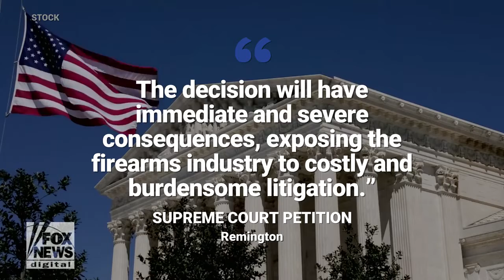Supreme Court lets Sandy Hook families' lawsuit against gunmaker proceed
In an order released Tuesday, the Supreme Court allowed families of Sandy Hook victims to proceed with a lawsuit against gun manufacturer Remington Arms despite the company's claims that it was protected from liability by federal law.
Remington had petitioned the Supreme Court to reverse a March 2019 decision by the Connecticut Supreme Court, which ruled 4-3 that Remington could be sued under state law over its marketing practices, citing one of the few exemptions to the federal law.
The gunmaker argued that the state court's interpretation of the marketing exemption is, "intolerable given Congress's 'intention to create national uniformity'" with the federal law, the Protection of Lawful Commerce in Arms Act. "As the dissenters below noted, lawsuits like this one are precisely the kind the PLCAA was enacted to prevent."
SANDY HOOK PROMISE RELEASES GRAPHIC VIDEO ON SCHOOL SHOOTING IN NEW PSA
Gunman Adam Lanza opened fire at the Newtown, Conn., school with a Bushmaster AR-15-style rifle on Dec. 14, 2012, killing 20 first-graders and six educators. The 20-year-old gunman earlier shot his mother to death at their Newtown home, and killed himself as police arrived at the school. The rifle was legally owned by his mother.
A survivor and relatives of nine victims filed a wrongful death lawsuit against Remington in 2015, saying the company should have never sold such a dangerous weapon to the public and alleging it targeted younger, at-risk males in marketing and product placement in violent video games.
Tuesday's order from the Supreme Court does not mean Remington or other gun manufacturers will face any immediate liability, but it does set the stage for potential court battles over whether or not the gun industry is responsible for the Sandy Hook massacre and potentially open the door to other suits in relation to other mass shootings or murders.
"The decision will have immediate and severe consequences, exposing the firearms industry to costly and burdensome litigation," Remington argued in its petition to the Supreme Court. "Thus, as a leading scholar on firearm-manufacturer liability has explained, the decision below will 'unleash a flood of lawsuits across the country,'" it continued, citing Timothy D. Lytton, a professor at the Georgia State University College of Law.
supreme court
sandy hook
supreme court justices
supreme court daca
scotus
adam lanza
scotusblog
us supreme court
sandy hook shooting
remington arms
scotus blog
supreme court cases
supreme court sandy hook
supreme court remington
sandy hook shooter
remington lawsuit
remington stock price
sandy hook promise
sandy hook victims
united states supreme court
supreme court decisions
sandy hook lawsuit
remington stock
sandy hook school shooting
remington ar 15